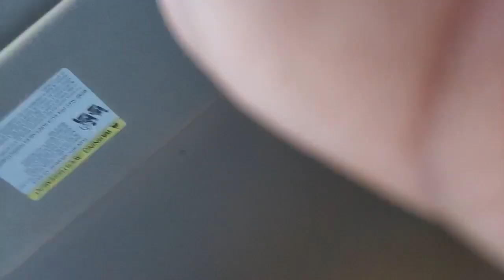drivingwithmygrandma DRIVING WITH MY CRAZY GRANDMA Episode 4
WANNA SEE ME PUT HOLES IN MY BODY?? ClIcK bElOw!!